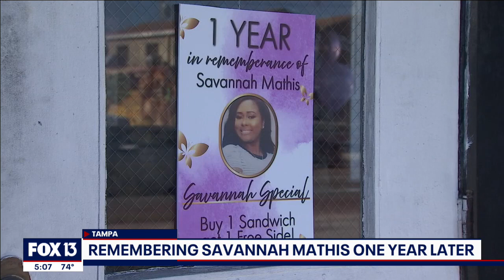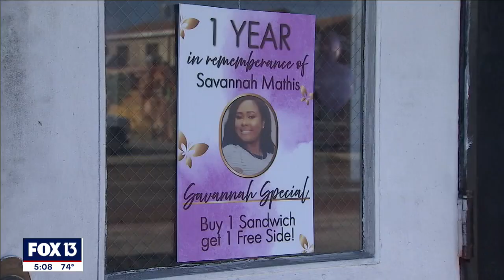Florida murder victim remembered one year after being gunned down near Tampa park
Family and friends honored Savannah Mathis on Thursday at her family’s BBQ restaurant one year after she was killed in a case of mistaken identity near Julian B. Lane Park in Tampa.